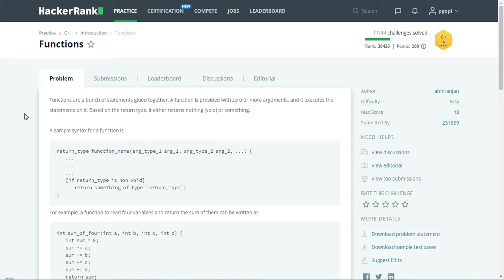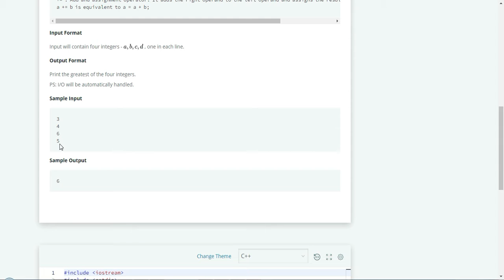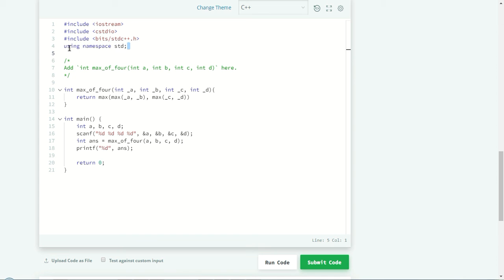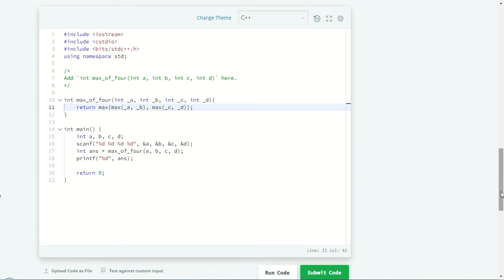Competitive Programming for Beginners - HackerRank Problem 6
This video is all about discussing the purpose of Function in C++ programming.

If you’d like to talk, I’d love to hear from you. I try my best to reply to things ASAP.